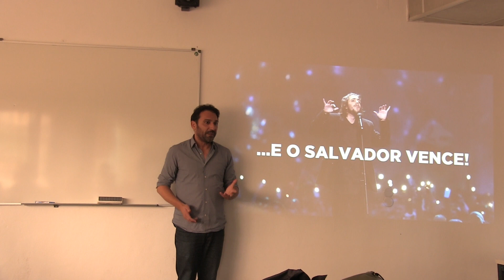EurovisionSeries - Back from Eurovision | Part 2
The EUROVISIONS Series - Back from Eurovision, in its first edition, curated by the EUROVISIONS Research Group together with NOVA FCSH, is an academic meeting that aims to continue, at school, the discussion about the ESC in its various perspectives, bringing together different enthusiasts - broadcasters, fans, academics or others - that help to keep this mega event alive throughout the last seven decades.
Eurovision in Portugal: from backstage to stage (RTP 2018) - a conversation conducted by Sofia Vieira Lopes and Isabel Campêlo with:
Gonçalo Madaíl, Creative Director of the Eurovision Song Contest 2018
Maria Ferreira, Head of Events and Logistics of the Eurovision Song Contest 2018